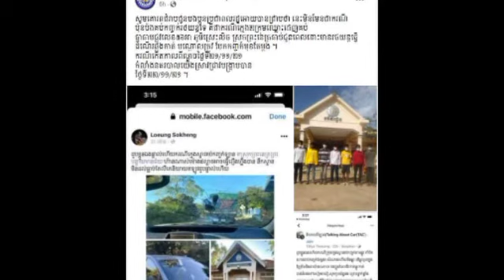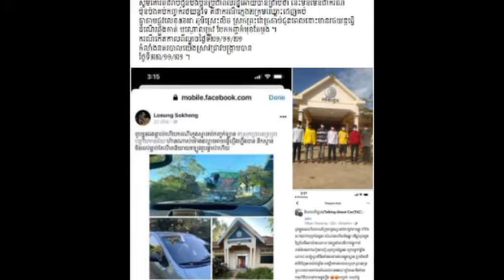បាត់ដំបងទៅសៀមរាប មានស្ទាវគប់កញ្ចក់ឡានតាមផ្លូវ តែបង្ហោះមិនបានប៉ុន្មានផង ចាប់បានបាត់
បាត់ដំបងទៅសៀមរាប មានស្ទាវគប់កញ្ចក់ឡានតាមផ្លូវ តែបង្ហោះមិនបានប៉ុន្មានផង ចាប់បានបាត់ Battambang to Siem Reap, a hippo threw a car windshield on the road, but could not post much, was caught missing.